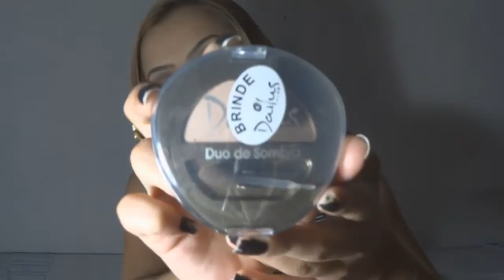Produtos legais de até 20 reais - Blog Carla M.